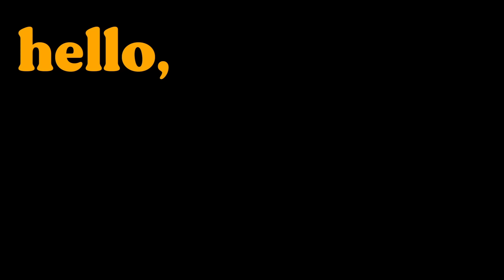Mild Orange - This Kinda Day (Acoustic Version) | In The Garden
We've recently been in lockdown in New Zealand and the weather was stunning, so we set up our studio in our garden and recorded this little live session while hanging out with the birds, butterflies and.. dinosaurs. NZ wildlife is just exceptional. Enjoy

Performed by Mehrt & Jah
Filmed by August Jane
Animated by Fadjar Kurnia & NeedPastel
Mixed/Engineered by Josh Mehrtens
Mastered by Fabian Tormin